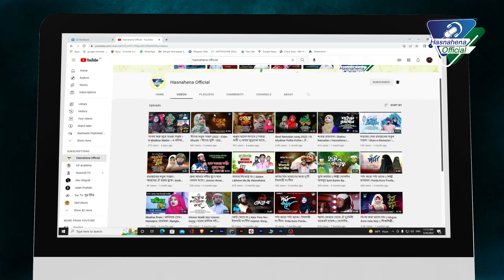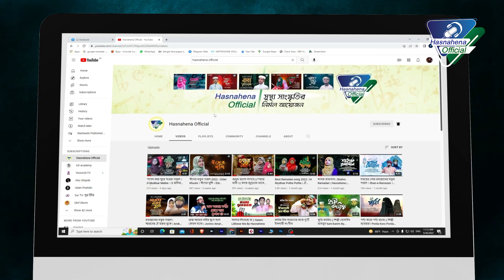আসছে হিরো আলমের কণ্ঠে নতুন গান “দাম বেড়েছে” | Hero Alom New Gaan | Hero Alam Islamic Song | Gojol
Welcome To Our Official Channel:Hasnahena Official"Hope you will enjoy our exclusive Hamd, Naat, Islamic Nasheed,Bangla Islamic Gojol, islamic Gojol, more Islamic Songs and video on our Youtube channel.